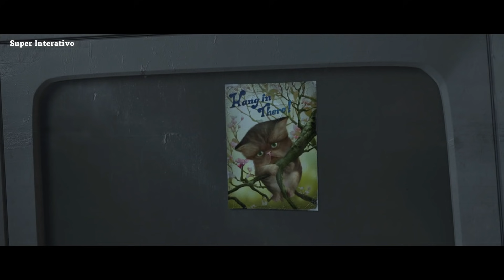General Mounger transforma o nome de Susan para Ginormica | Monstros vs Alienígenas DUBLADO PT BR